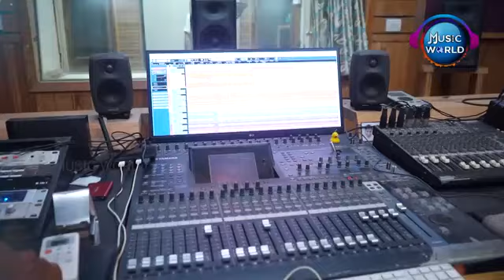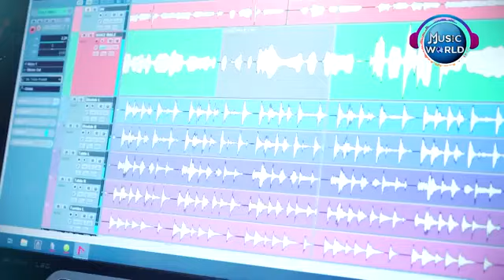Music World PresentSinger Sricharana MohantyScript Alekh Biswal